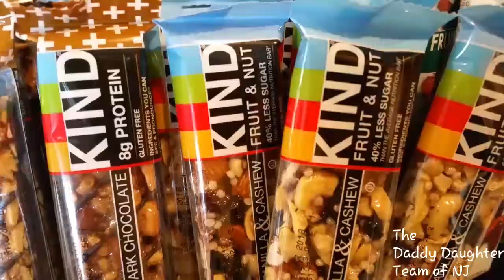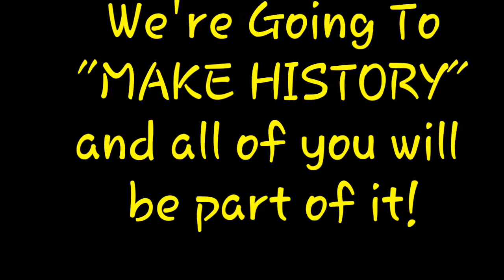Preparing The MTXL For the ULTIMATE UP GRADE!!! One year in the making!